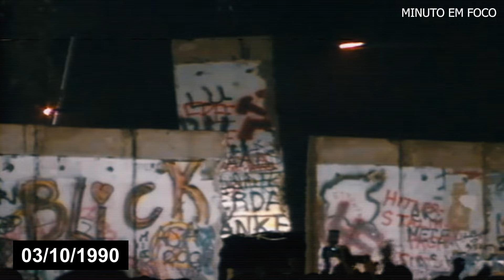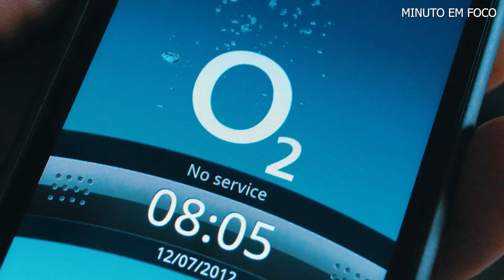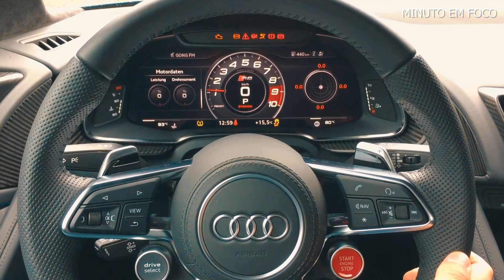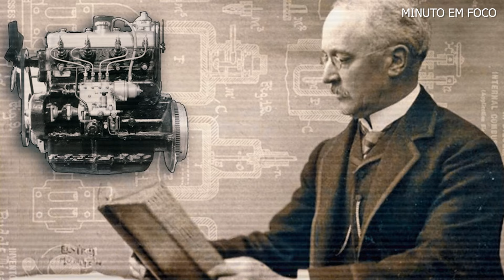A Alemanha Que Você Nunca Viu Antes. Cerveja e Mulheres Lindas. Documentário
A Alemanha Que Você Nunca Ouviu Antes. Documentário

A Alemanha, um país de inovação e tradição no coração da Europa, é o lar de grandes segredos cativantes. Hoje, junte-se a nós enquanto desvendamos fatos chocantes que, sem dúvida, ampliarão sua compreensão desta potência europeia.